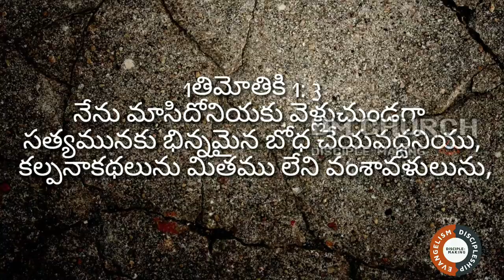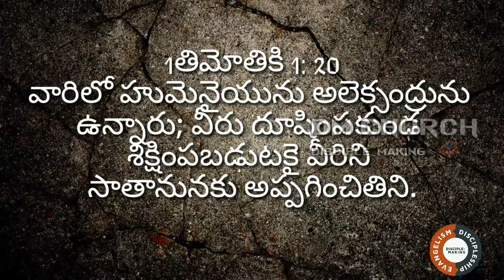DMchurch ఎఫేసి సంఘ చరిత్ర. Background history of Church in Ephesus! Tour by DM Church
DM church. Disciple making church is created by the inspiration of the Jesus to make Disciples for Jesus.

Background and Setting
It is likely that the gospel was first brought to Ephesus by Priscilla and Aquila, an exceptionally gifted couple (see Acts 18:26) who were left there by Paul on his second missionary journey (Acts 18:18, 19). Located at the mouth of the Cayster River, on the east side of the Aegean Sea, the city of Ephesus was perhaps best known for its magnificent temple of Artemis, or Diana, one of the 7 wonders of the ancient world. It was also an important political, educational, and commercial center, ranking with Alexandria in Egypt, and Antioch of Pisidia, in southern Asia Minor.

The fledgling church begun by Priscilla and Aquila was later firmly established by Paul on his third missionary journey (Acts 19) and was pastored by him for some 3 years. After Paul left, Timothy pastored the congregation for perhaps a year and a half, primarily to counter the false teaching of a few influential men (such as Hymenaeus and Alexander), who were probably elders in the congregation there (1 Tim. 1:3, 20). Because of those men, the church at Ephesus was plagued by “fables and endless genealogies” (1:4) and by such ascetic and unscriptural ideas as the forbidding of marriage and abstaining from certain foods (4:3). Although those false teachers did not rightly understand Scripture, they propounded their ungodly interpretations with confidence (1:7), which produced in the church harmful “disputes rather than godly edification which is in faith” (1:4). Thirty years or so later, Christ gave to the Apostle John a letter for this church indicating its people had left their first love for Him (Rev. 2:1–7).

If you want to know more about Bible watch this videos.

1. Should all Christians must speaking in tongues.

2. Can a Christian be demon possessed.

3. Can Satan read our mind.

4. Women prophets in the Bible

5. What is the Paul's thorn in flesh.

6. Who destroyed the temple in Jerusalem

7. Real meaning of 666. ?